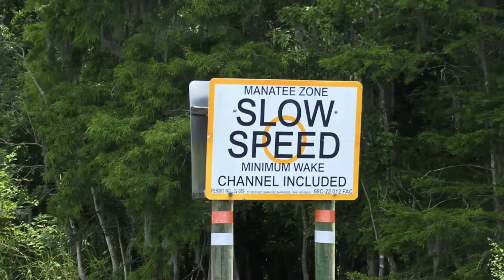St Johns River Eco Tours